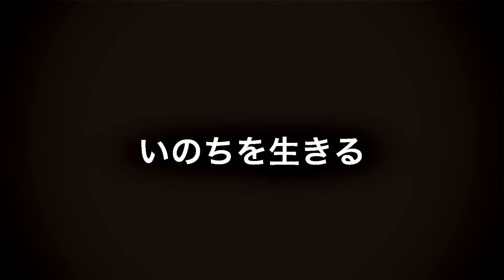仮面ライダー龍騎主題歌 松本梨香「Alive A Life」レスポールで無理矢理弾いてみた。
こんな情勢だからこそ。
ミラモン、ゲットだぜ！
レスポールしか持ってないのでアームの箇所は全てワーミー使ってます。
ワーミーってこんなに楽しかったんだなぁ‥